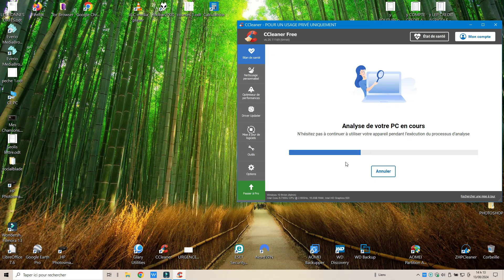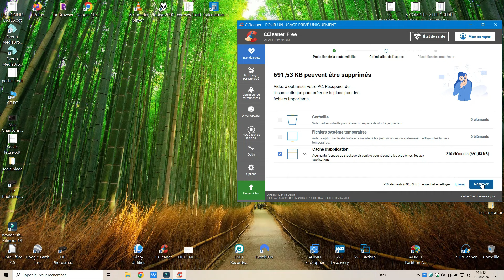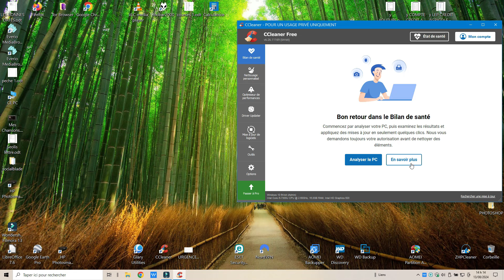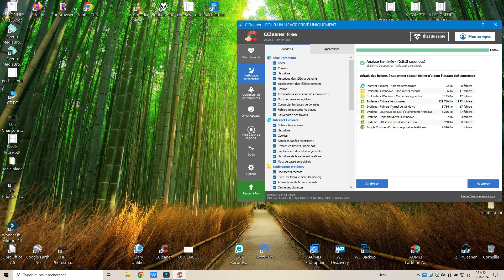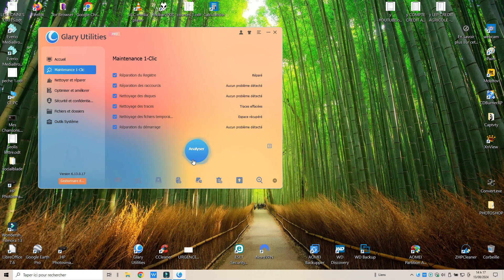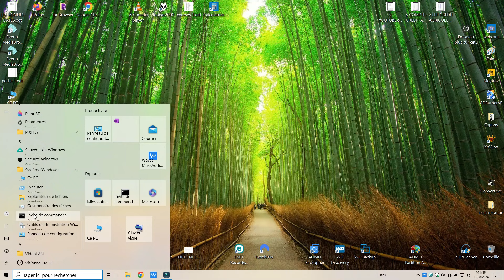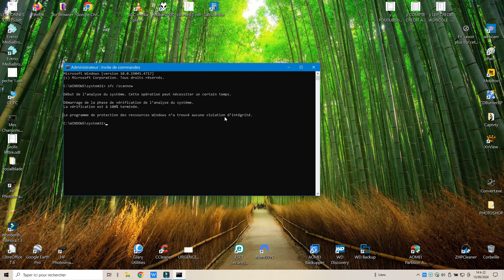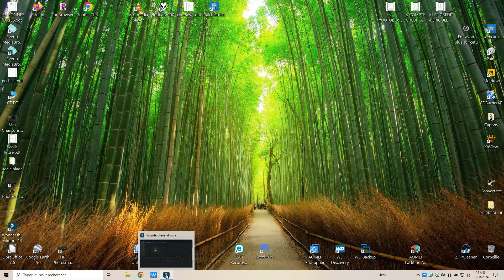Comment Garder Votre PC Propre Et Performant (N°362)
Comment garder votre ordinateur propre et performant.
Pour aider la chaîne et faire un petit don symbolique:
Merci à vous pour votre aide précieuse.
Amis, si vous avez aimé la vidéo, vous pouvez aider la chaîne:
INSCRIVEZ-VOUS à la chaîne (c'est totalement gratuit et sans aucune obligation), cliquez sur la cloche pour être averti des nouvelles vidéos.
Merci de ne pas poster de liens dans vos commentaires, ils sont modérés par YouTube et de ce fait, je ne verrai pas votre commentaire.
L'espace commentaire est à votre disposition pour des échanges respectueux et argumentés. Tout commentaire dépassant les limites de la bienséance ou hors de propos seront éliminés et leur auteur éventuellement bloqué.
Mon autre chaîne sur la cuisine: La Cuisine De Lolo